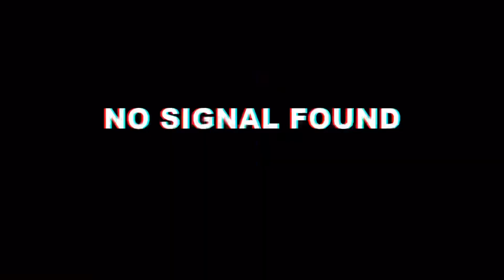WILD RIFT : HİLE GİBİ DAMAGE ŞOK OLACAKSIN !! | 9 DK'DA TEK ATAN BUİLD | @shimawr | Lol Mobile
TEK DOKUNUŞLA HARİTADAN SİLİYORUMM !! 😎❤️❤️❤️

➡️ Oyun ID : Kitty so Cutie